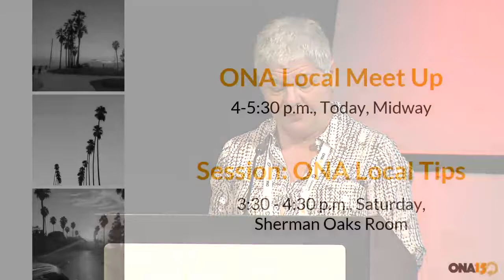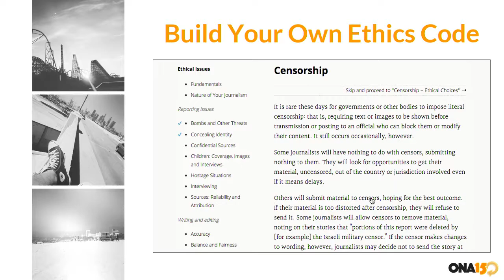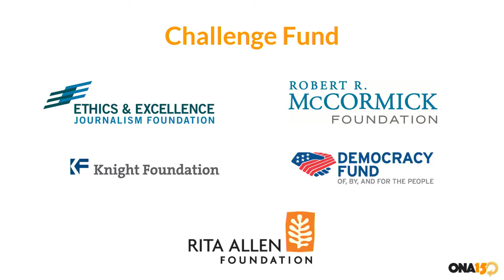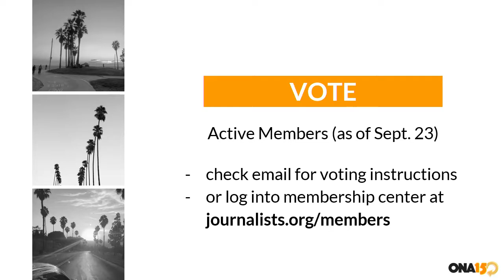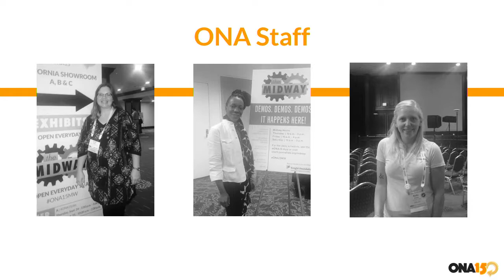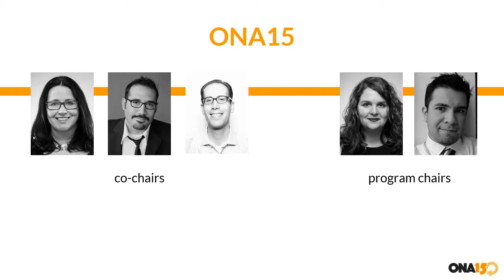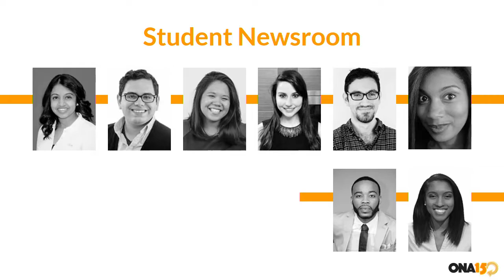A Deep Dive Into Google With Emily Bell and Richard Gingras – ONA15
We kicked off ONA15 with a candid conversation on the symbiosis -- and tensions -- between high tech giant Google and the media. Richard Gingras, head of news at Google, and the Tow Center’s Founding Director, Emily Bell, will discuss critical issues, including traffic and search referral, developing content and data tools for newsrooms -- especially to enable speedy content on the mobile web -- and restrictions on an open internet and privacy concerns overseas.